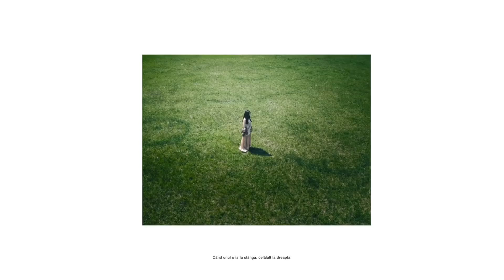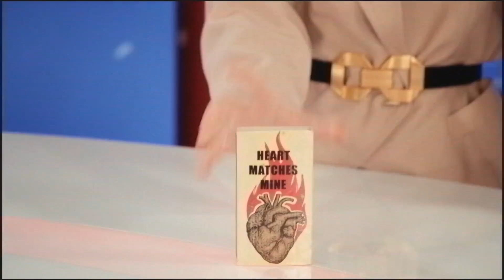Mix - Majii x Alina Eremia - Cred ca era vineri 13